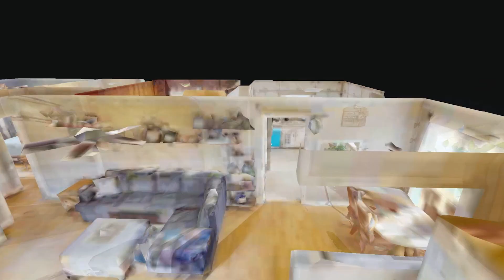701 Morningside Dr Fayetteville TN 37334 — Alyssa Roland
701 Morningside Dr Fayetteville TN 37334 - Alyssa Roland

701 Morningside Dr Fayetteville TN 37334 - Alyssa Roland

701 Morningside Dr Fayetteville TN 37334 - Alyssa Roland